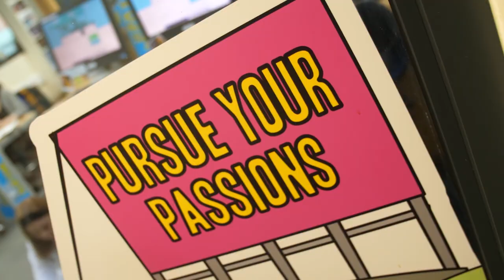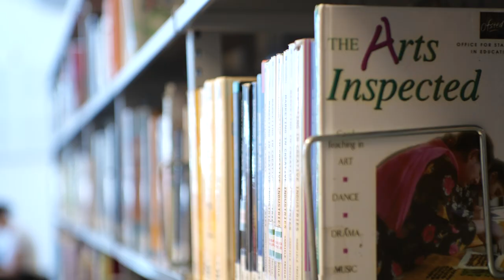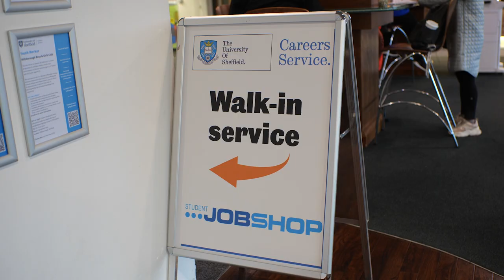What makes a good university? | University of Sheffield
We asked current students Ryan, Bekah, Ahmad and Aaliyah what's important to them and what they think makes a ‘good university’.